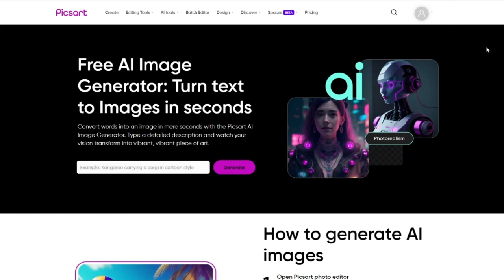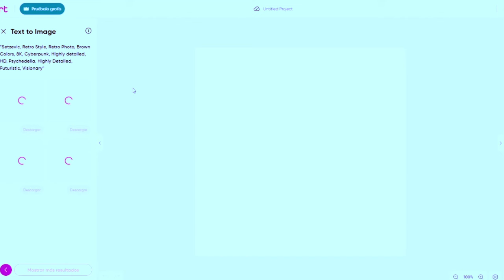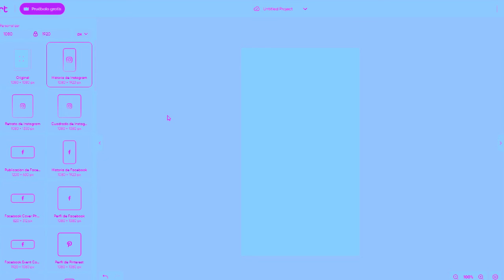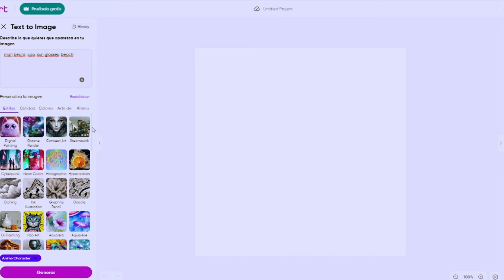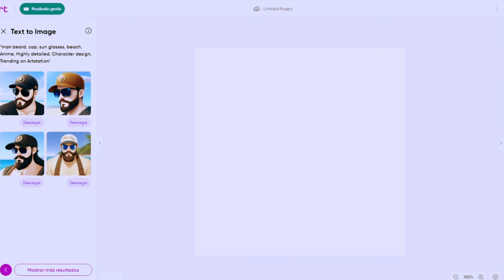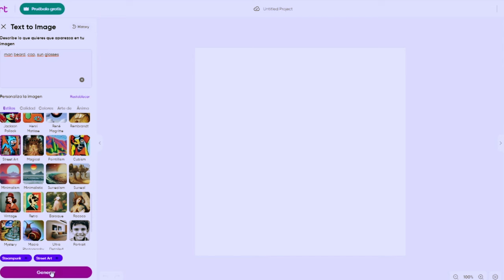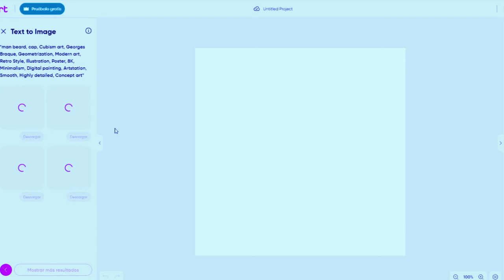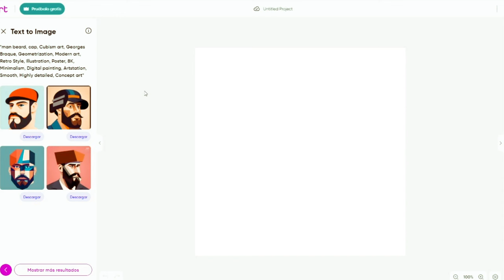Edita IMÁGENES con Inteligencia Artificial en ▶ 3 CLICS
0:00 - 1:30 Explorando los Avances Más Recientes en Inteligencia Artificial
1:30 - 2:40 El Futuro de la Inteligencia Artificial: Innovaciones y Desafíos
2:40 - 4:00 Cómo la Inteligencia Artificial Está Transformando Nuestras Vidas
4:00 - 5:20 Entendiendo los Fundamentos de la Inteligencia Artificial
5:20 - 6:40 Los Impactos Éticos de la Inteligencia Artificial: Reflexiones y Debates